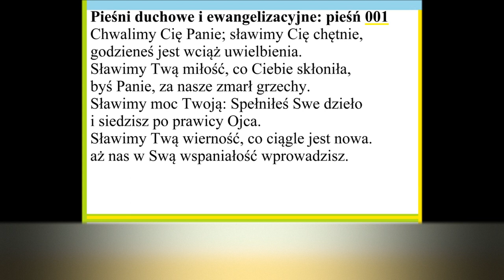Pieśni duchowe i ewangelizacyjne, pieśń 001 Chwalimy Cię Panie sławimy Cię chętnie godzieneś jest